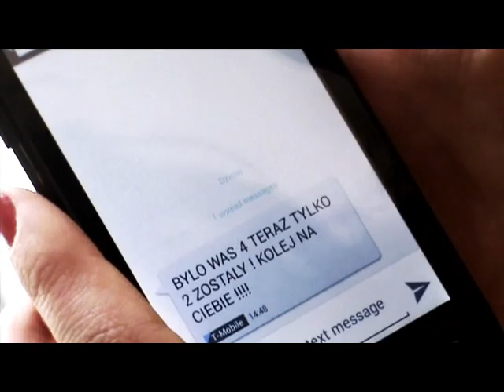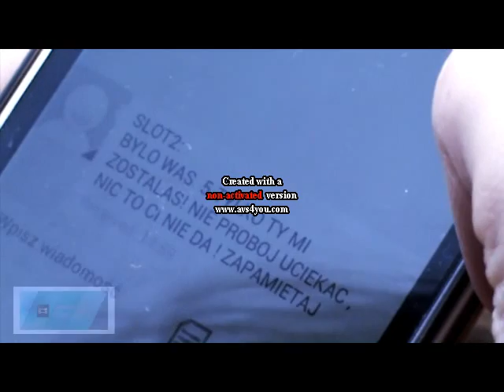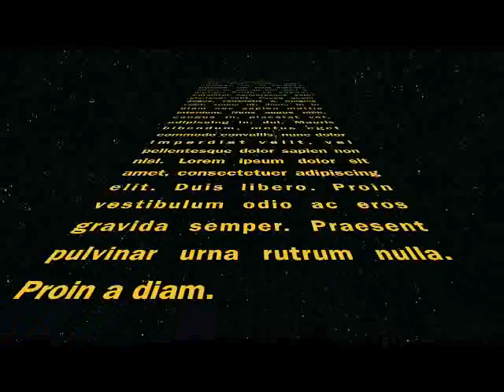Filmik na WOK